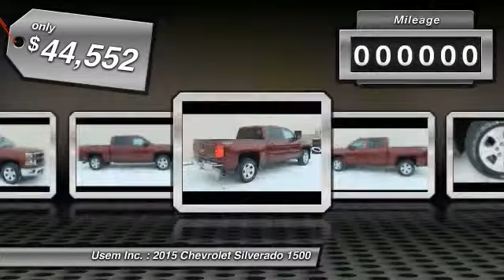2015 Chevrolet Silverado 1500 Austin MN 30680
2015 Chevrolet Silverado 1500

Usem Inc.

You'll love this 2015 Chevrolet Silverado 1500. This is a car you'll want to take home. With 168 miles, it features Automatic transmission and an exterior color of Deep Ruby Metallic. Call and get in touch with Usem Inc. directly, and be the first to open the car door today!